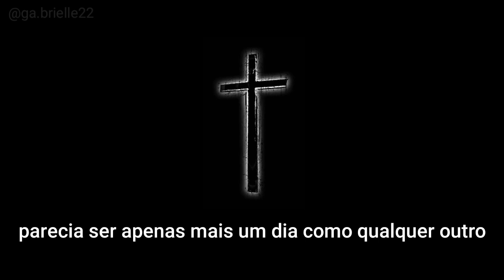Não pare- Midian lima para status